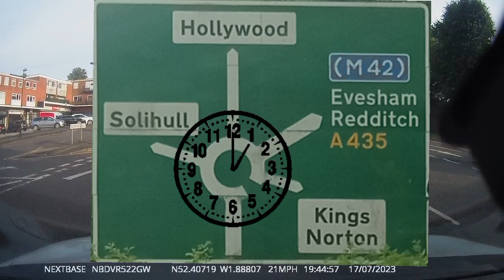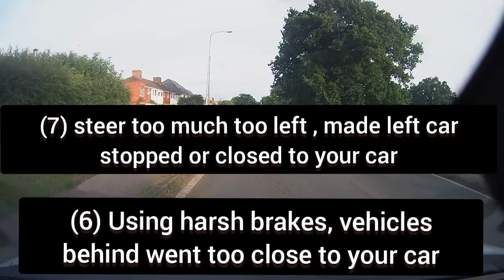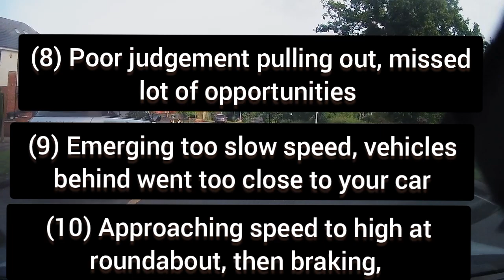How to take 2nd exit, At roundabout When left lane is restricted for only left use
For new learner drivers, how to take 2nd exit when left lane is restricted for only left use